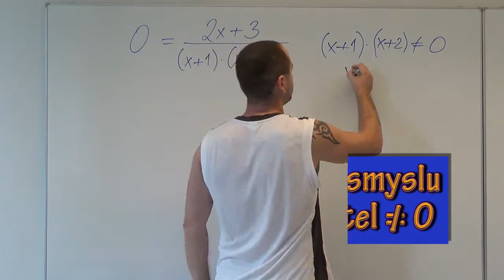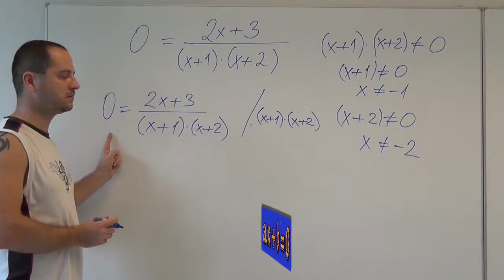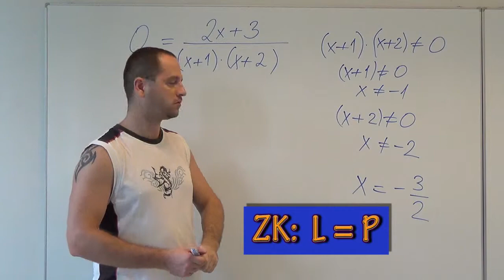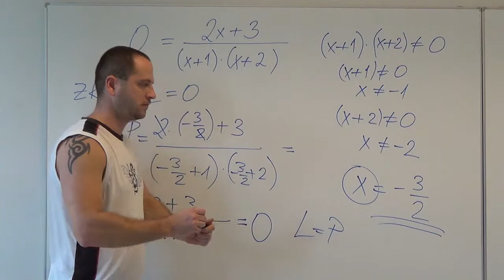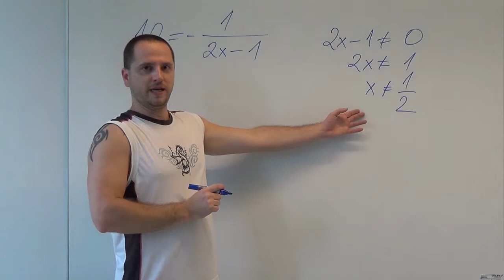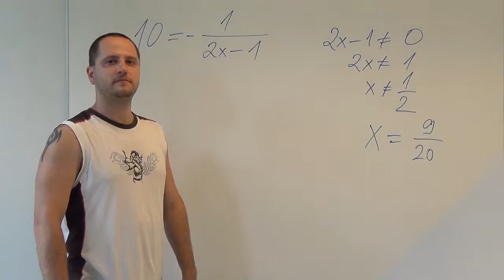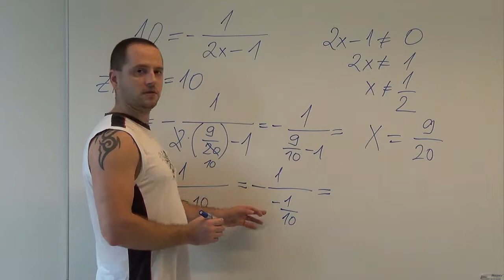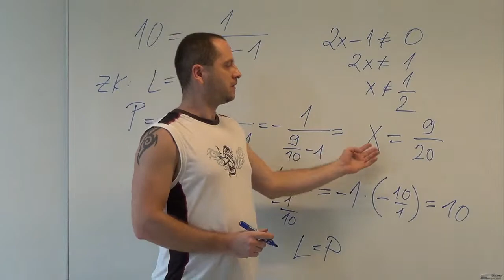MATEMATIKA 5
Výukové video pro řešení příkladu na téma Lineární rovnice s neznámou ve jmenovateli